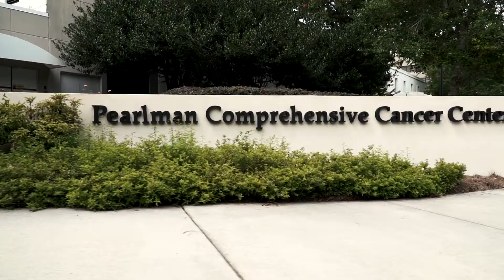SGMC Nurse Miracle Whitaker on Human Kindness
At SGMC, nursing is more than a career or a profession... it's an opportunity to care. Meet Miracle Whitaker, RN at South Georgia Medical Center.